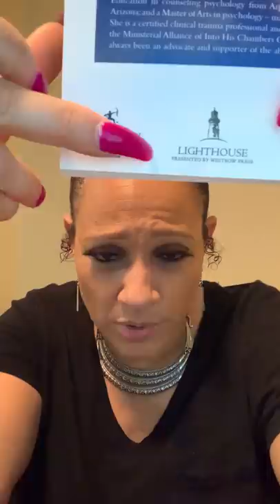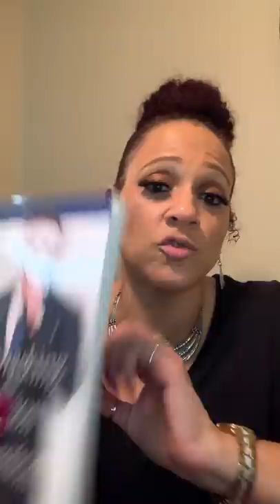Narcissistic calibration - Red flags Pt. 2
If you are in need of further help, I recommend connecting with an online counselor at

Estey / Bomberger

Attorneys for Survivors of child abuse

Unmasking the Illusion of Perfection: Narcissist Abuse; Abused by the Esteemed!